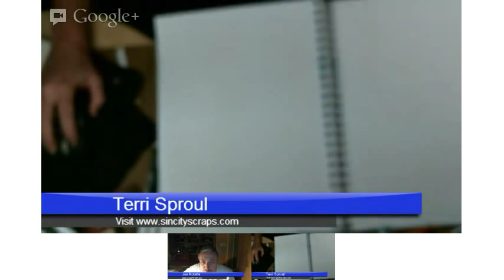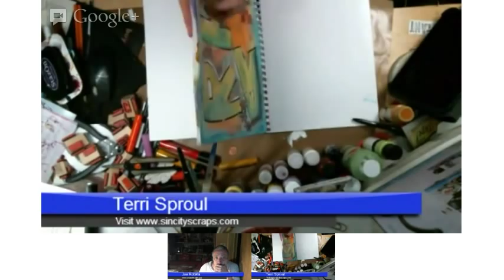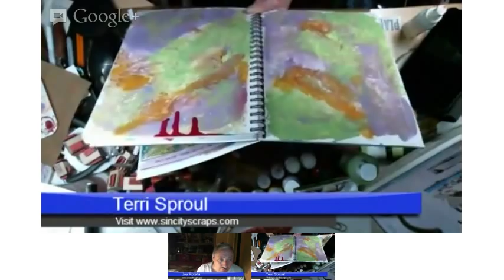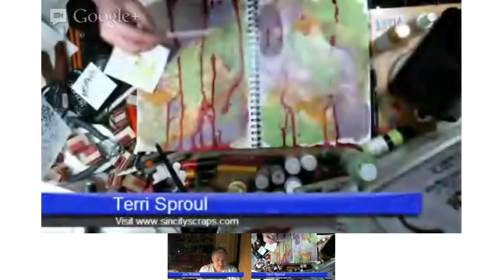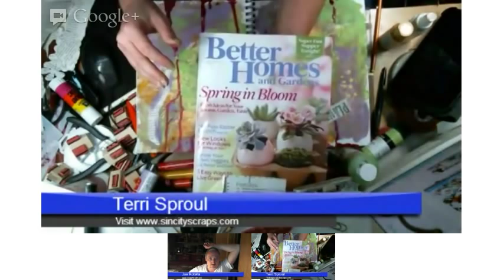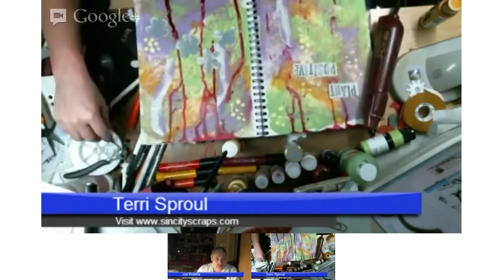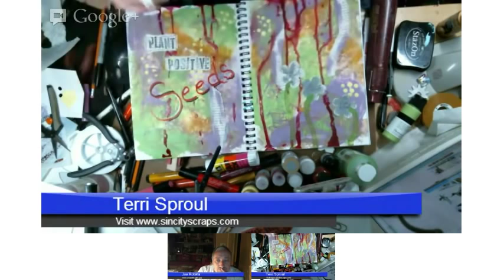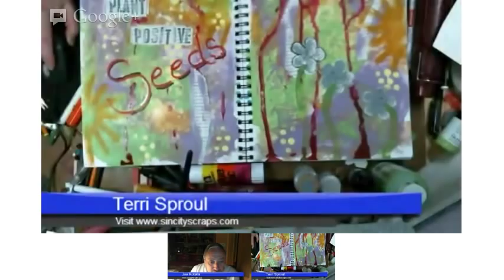Art Journal for beginner's part 2 with Terri Sproul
Art Journal 2, another Live Stream FREE Class.  Join this Live event about how to make Art Journals for beginner;s.  Each week we build on the technique the week before.